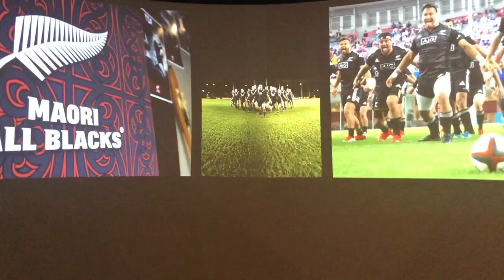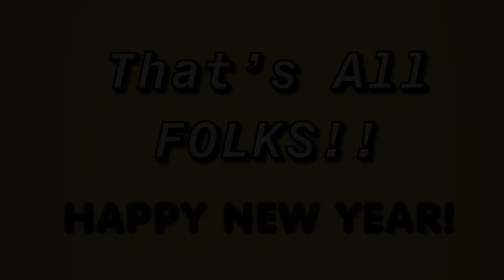Best Of 2022 Mashup (REUPLOAD)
This video was published 2 January, 2023!